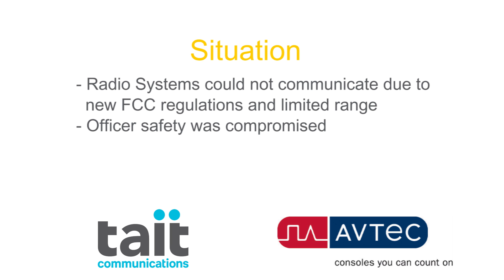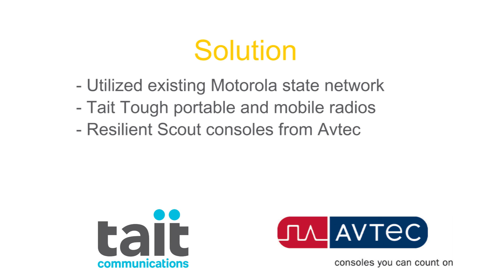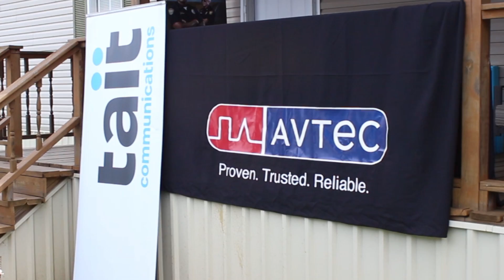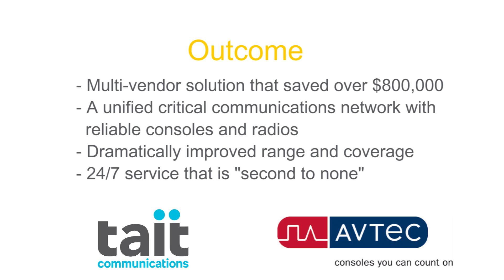Case Study: Panola County Public Safety Video - Tait and Avtec Integrated Solution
Panola County recently upgraded their communication network to include Avtec's Scout pure IP police radio dispatch consoles and Tait Tough portables and mobile radios. In this video, Daniel Cole explains why he would recommend the Tait and Avtec solution for those considering new communications technologies for their dispatch center.